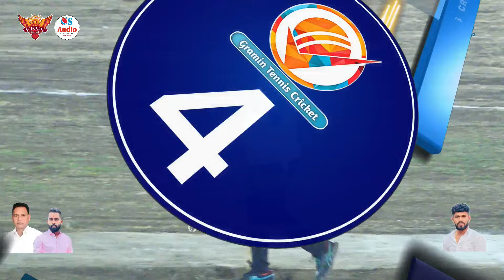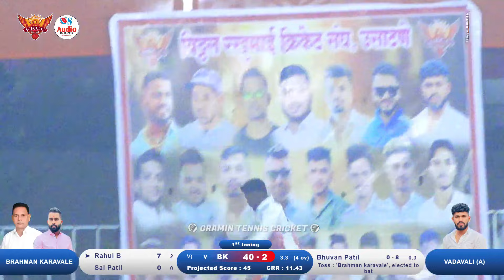Brahman karavale Vs Brahman karavale | Sarpanch Chashak | Usatane | 2024 | Night 4